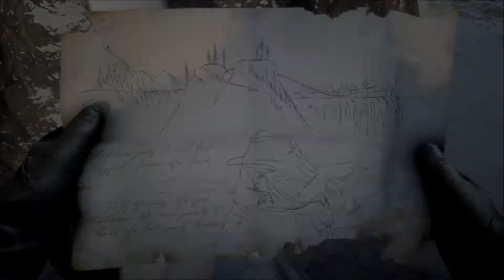Red Dead Redemption 2 trésor gros enjeux